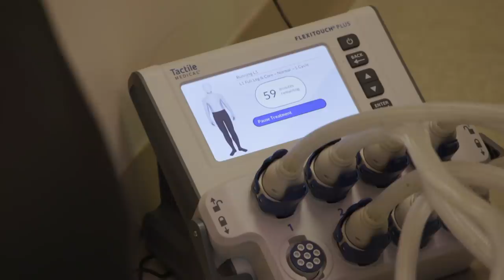Perna direita fica enorme devido a um linfedema | Meus Pés Estão Me Matando | Discovery Brasil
Este homem sofre um tipo de inchaço denominado linfedema, no qual sua perna direita é muito maior do que a esquerda.